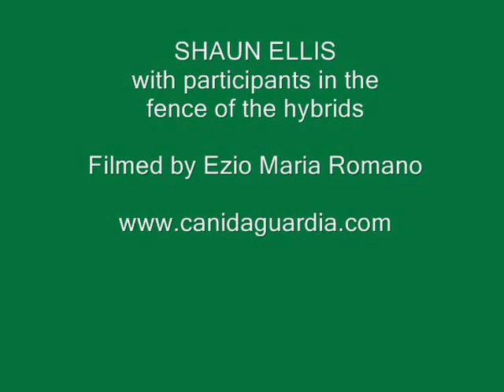SHAUN ELLIS with participants in the fence of the hybrids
Shaun Ellis the "Wolf-man".